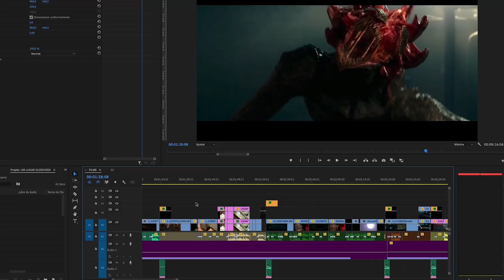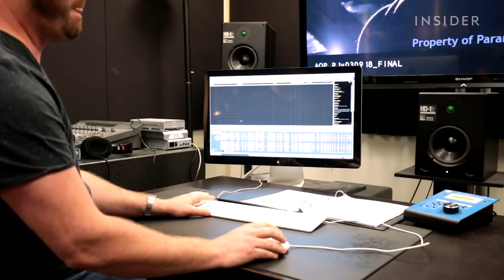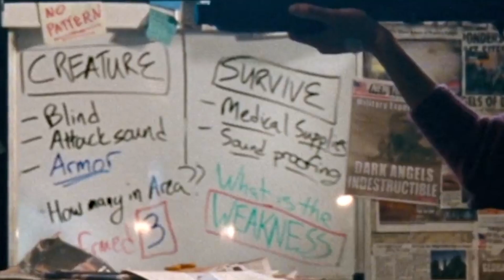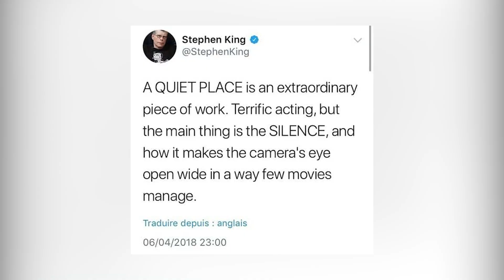Um Lugar Silencioso: 39 DETALHES que você NÃO SABE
Já sabe, né? Depois do filme, vem pra cá! ✨

Um Lugar Silencioso é um super suspense que te deixa na ponta da cadeira! Mas você sabe o que múmias de pântano tem a ver com o filme? E folley, já ouviu falar desse recurso do cinema? Jurassic Park, Titanic, Tubarão etc, vamos falar de tudo isso hoje, vem!

ATIVE AS NOTIFACAÇÕES
CURTA
& COMPARTILHE COM 1 PESSOA ✨